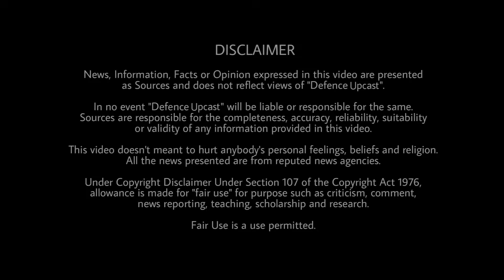Turkey's KIZILELMA Breaks ALL Records - Unmanned Fighter World's First BVR Kill!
Turkey just made history! The Bayraktar KIZILELMA became the world's first unmanned fighter jet to achieve a verified Beyond Visual Range (BVR) air-to-air kill. Watch as we break down this game-changing test that puts Turkey ahead of the US, China, and Australia in the loyal wingman race.

🎯 What Happened:
• KIZILELMA fired GOKDOGAN BVR missile
• Hit jet-powered target with 100% accuracy
• Flew in formation with 5 F-16s
• Fully indigenous kill chain achieved

🚀 Why This Changes Everything:
• First unmanned BVR engagement ever
• Loyal wingman concept now proven
• Turkey joins elite air combat club
• Future of air warfare demonstrated

📊 Timestamps:
0:00 - Historic Strike Revealed
1:15 - What Makes This Different
2:45 - The Technology Behind It
4:20 - Why No UAV Did This Before
5:40 - What This Means For Air Combat
6:30 - Final Analysis